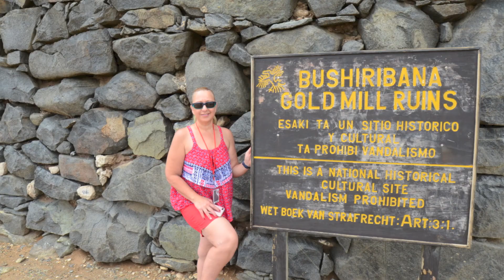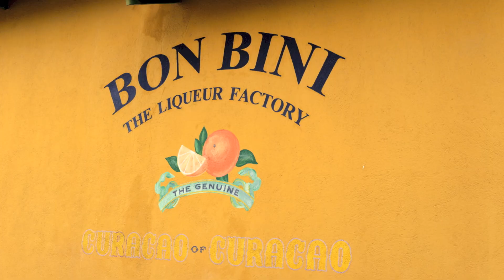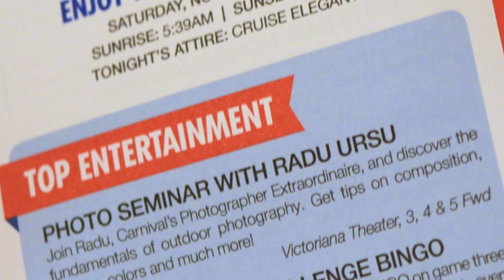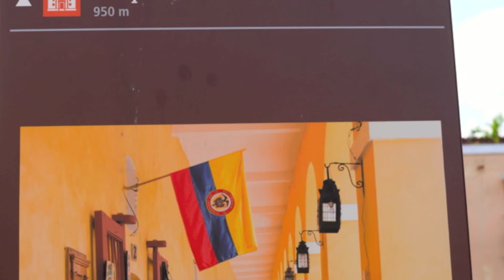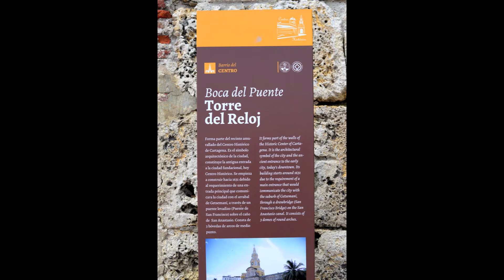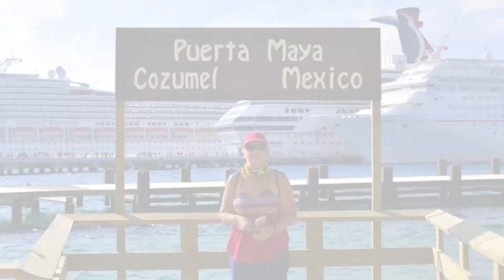Carnival Journey Panama cruise 2017 PT 2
Carnival Freedom 14 Day cruise out of Galveston October into November 2017. Halloween theme night on the ship.

Opps did not remove the Alto Vista Chapel caption.